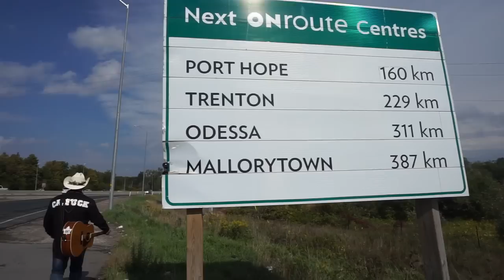"A Typical Day on the 401" | OFFICAL MUSIC VIDEO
I dedicate this song to all my friends out on the road! What is the strangest thing you've seen on the 401?